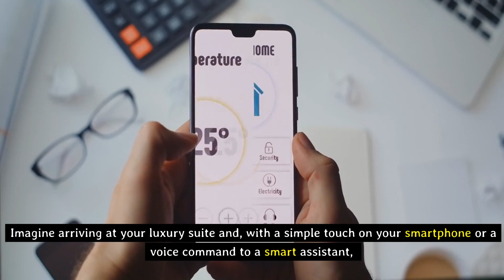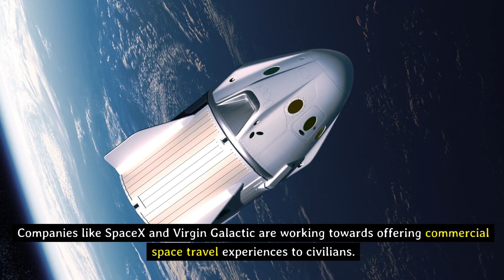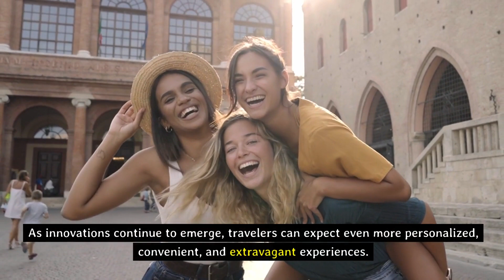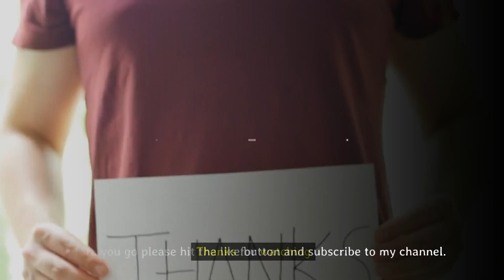The Future of Luxury Travel Revealed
Venture into the future of luxury travel with us! Discover the cutting-edge trends and innovations reshaping opulent adventures. From high-tech escapes to sustainable luxury, this channel is your glimpse into the evolving world of opulence. 💼✈️